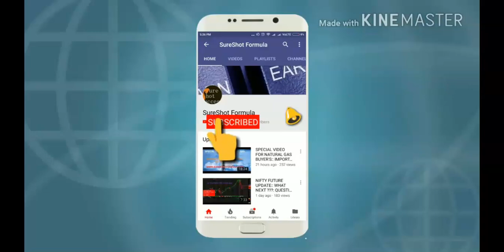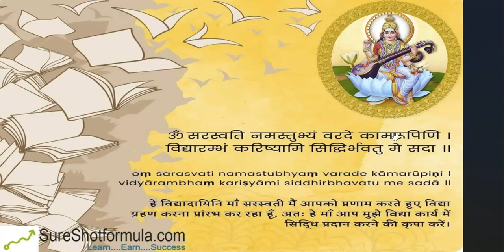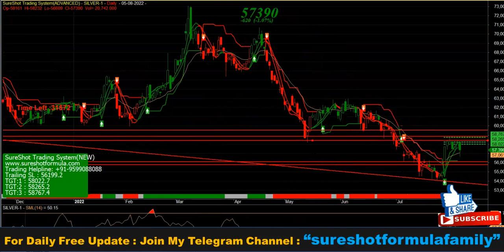🔴🔥🚫SILVER WEEKLY ANALYSIS | 😱नहीं हुआ ये लेवल पार ⚠️ | अब मचेगा हाहाकार 🔴🔥| HUGE MOVEMENT COMING ⚠️